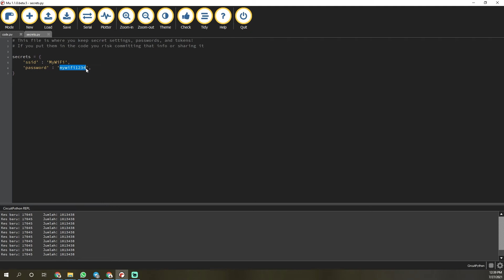Papar Data Covid-19 Malaysia Menggunakan Maker Pi Pico dan CircuitPython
Covid-19 di Malaysia terus menunjukkan trend yang membimbangkan. 😢 Semoga kita semua terus kuat dan tabah menghadapinya. 💪